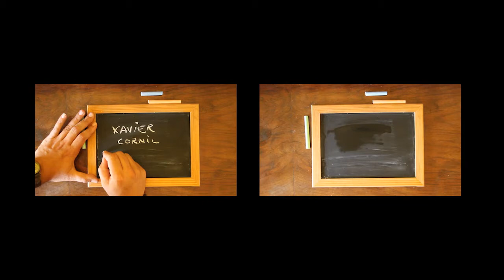The Conception of Jonathan (short movie)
Written & Directed by Federico Chini

Featuring:
A Marmorana Snail
Abbey Wong
Xavier Cornil Wambergue
Cristina Gonzalez Hoyos
Lisanne Krentzlin
Jonathan Chini
Steve Caruana

Special Thanks to:
Michael Wong
Corrine Muscat
Kafe San Gorg
Diego Forlan
Amélie Poulain
Patch ( the cat)
The Island of Gozo

Copyright Federico Chini 2013

Text:
On the 6th of July 2010 at 21 hours 11 minutes
and 32 seconds a Maltese Marmorana snail,
known scientifically as Marmorana Melitensis
awaits for the first summer rain.
Little does she knows that the rain
will not come for another 54 days.
Just around the corner,
on an plastered wall in Triq San Gorg,
an old layer of paint peels off falling to the ground.
Not too far away, Xavier Jean Marie Cornil
Wambergue born in Bioule, in South West France,
and now resident on the tiny island of Gozo,
spills his last drop of wine on the t-shirt
he just had bought that very same morning.
At that same moment, Diego Forlan, 31 year-old
player of Atletico Madrid,
playing for his national team in the
World Cup semi-final, scores the equalizer
curling a 25 yards shot that
defeats Dutch goalkeeper Maarten Stekelenburg.
At that same moment, a spermatozoa belonging
to Federico Chini, Web Developer, Dreamer and Writer,
born in Rome,
in February of 1973
enters the ovule of Lisanne Krentzlin,
born in the Dresden, in Ost Deutschland
in February 1979.
395,462 minutes later, a healthy boy called
Jonathan Luc Chini sees the world for the first time.